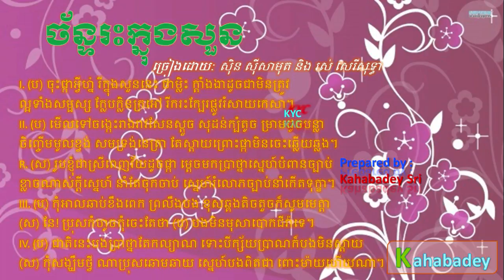Cham Ras Knong Soun by Sin Sisamuth & Ros Sereysothea